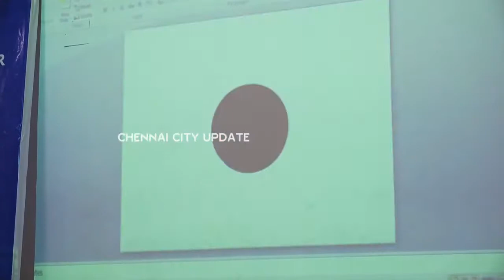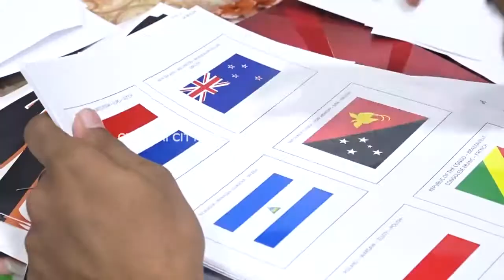சிறுவனின் திறமையை பார்த்து வியந்து போன நடுவர்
உலக சாதனை படைத்த 6 வயது சிறுவன்

FASTEST TO RECALL CAPITALS, CURRENCIES AND LANGUAGES OF ALL COUNTRIES BY THEIR FLAGS